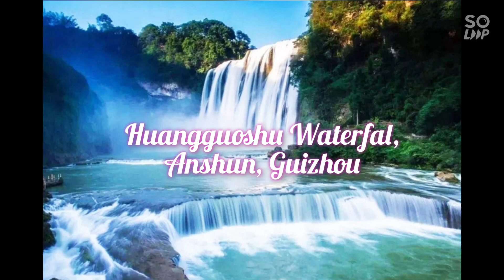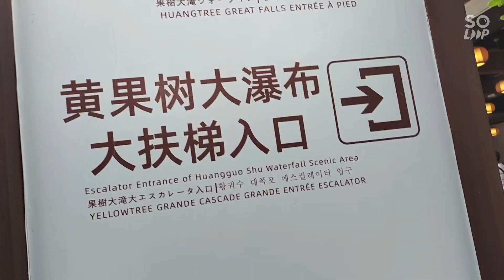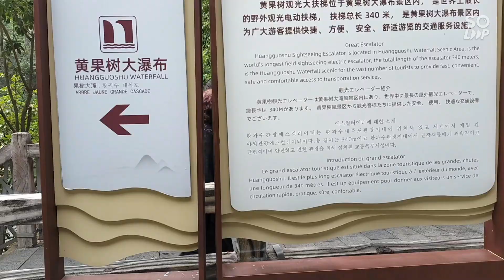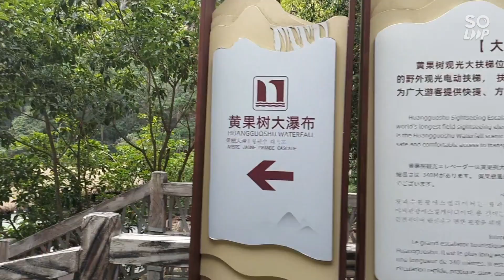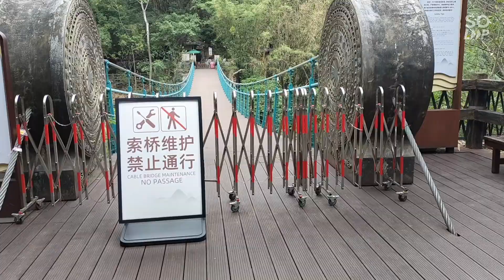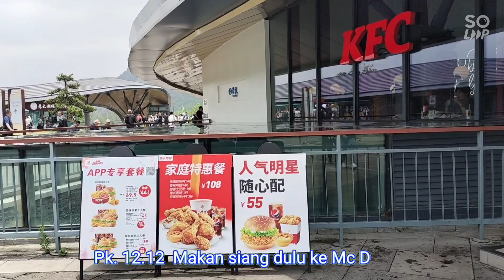Day 5 : Explore Huangguoshu Waterfall - Part 2 : Ke air terjun menggunakan escalator